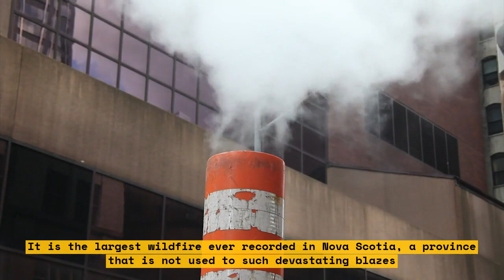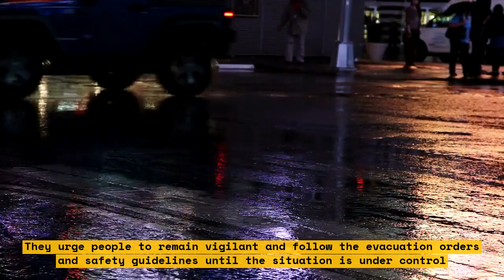How Nova Scotia is Fighting the Largest Wildfire in its History with Rain and Cooperation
This video is about how Nova Scotia is fighting the largest wildfire in its history with rain and cooperation. It covers the efforts of the firefighters and the community to contain the fire and protect the environment. Watch this video to learn more about how people are coming together to fight this natural disaster.